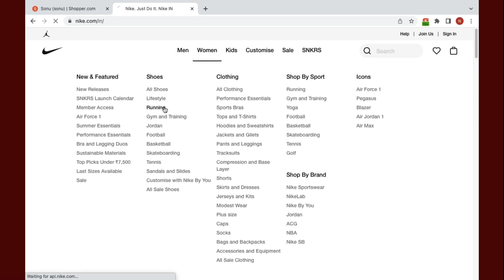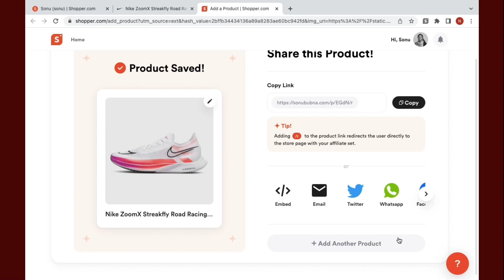How to Add a Product Using Browser Extension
Wondering how to Add a Product Using Browser Extension ? We have you covered with an easy how to guide on everything you need to know on how to share your links?

Do let us know your feedback and questions in the comment and we will get back to you at the soonest!